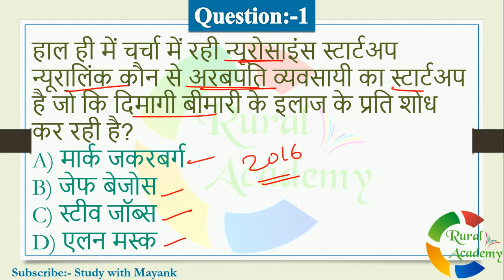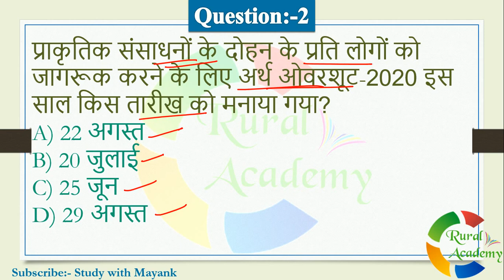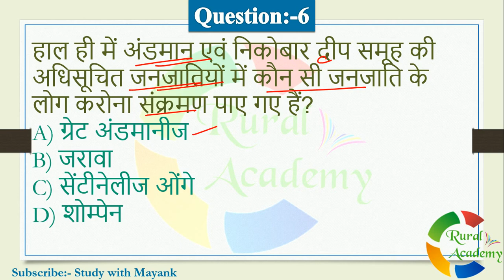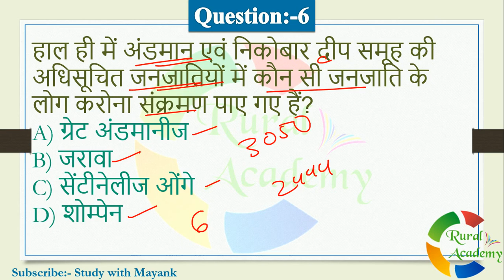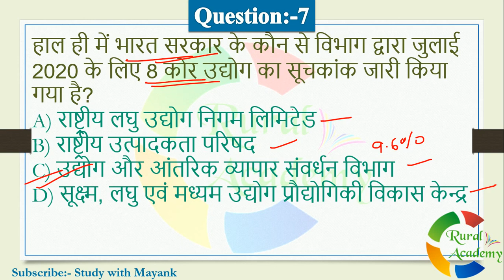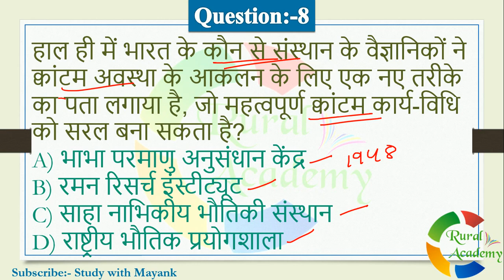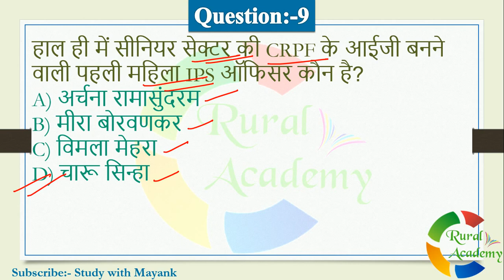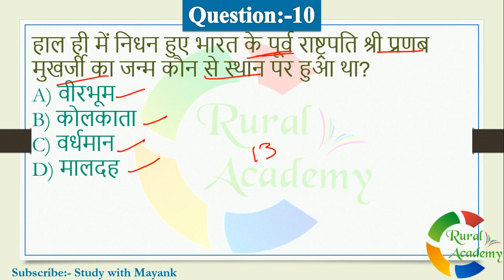5:00 PM - Daily Current Affairs - 2 Sep 2020 - for All Competitive Exams